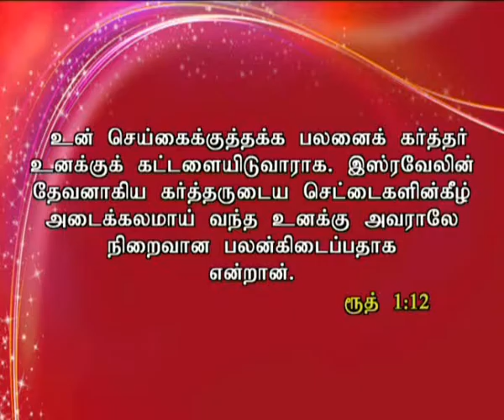Ck Medias : sis.Ebinazar santhrasekar.14.06.2016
Ck Medias : sis.Ebinazar santhrasekar